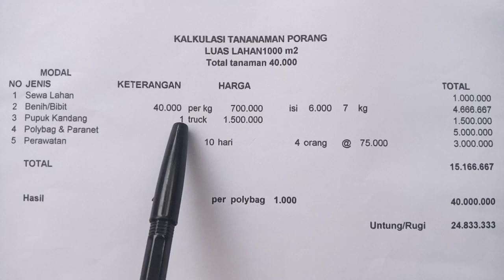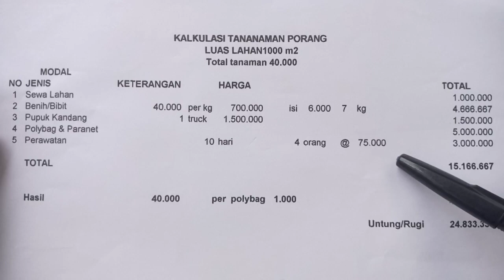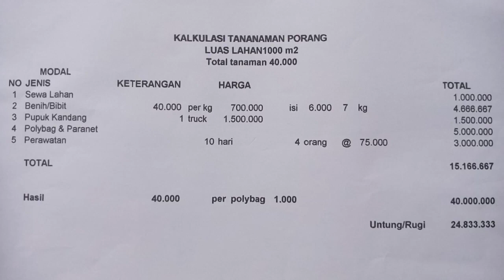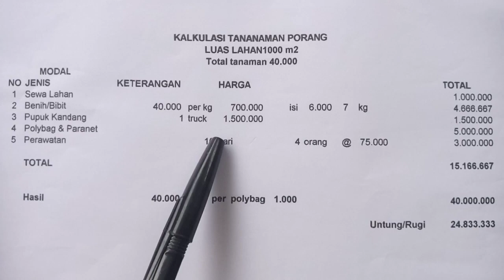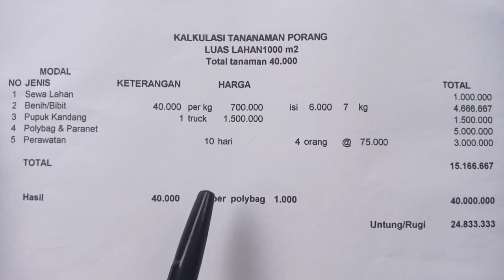Bibit Porang 2 Bulan Panen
Porang usia 2 bulan sudah dipanen, untungnya besar bikin orang geleng². Mengingat kebutuhan bibit porang yang langka di musim2020/2021 ini, banyak yang tidak kebagian bibit sehingga harus menanam sedapatnya, ataupun malah belum mulai menanam.
Pada kesempatan ini kita kupas tentang budidada bibit porang yang lumayan mengiurkan, dengan produksi bibit. Simak terus video ini, semoga bermanfaat.